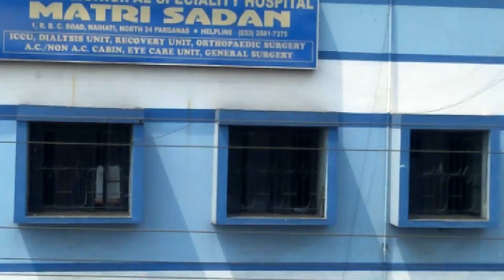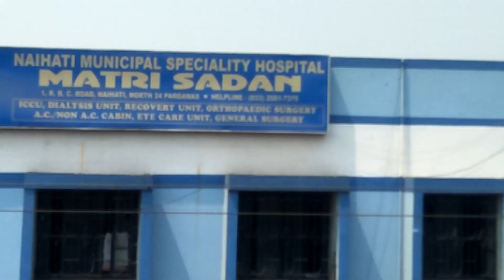Naihati Station and Station Road at a Glance